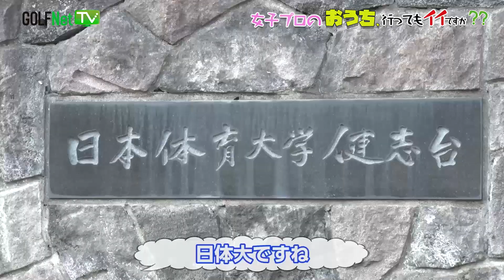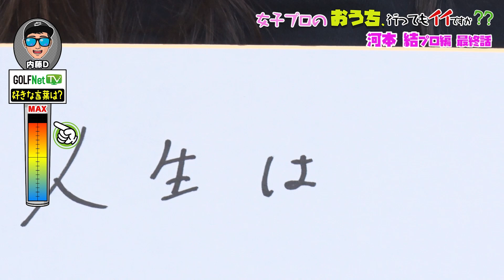女子大生プロ【河本結】の女子プロのおうち、行ってもイイですか？ 【5話】‹全5話›プロのおうちには潜入できるのか？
女子プロのおうちに行く番組。おうち、おへや、ご両親など、様々な角度から女子プロの素顔にせまります。女子大生プロの河本結プロ編！

1:27
自主練習が終わり午後の授業へ向かう河本プロ。教室に向かう道中に様々な質問をぶつけてみると…
7:49
プロが大切にしている言葉に込められた思いとは。そしてプロのおうちには潜入できるのか？河本編、堂々の最終回です。

‹再生リスト›
■エンタメ番組特集（マンスリー更新）

●GOLF Net TV 公式Instagram